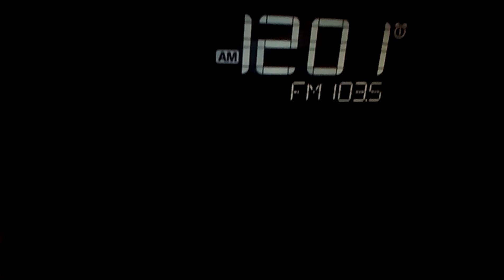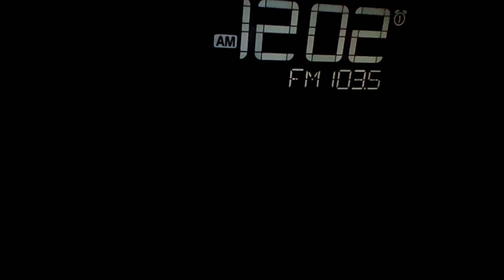Pete Tong with EVOLUTION Beatport EDM News 6/21/15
Happy Monday everyone! Live it up with 7-UP. This is during the EVOLUTION Beatport Show with Pete Tong on 103.5 KISS FM Chicago. :-)